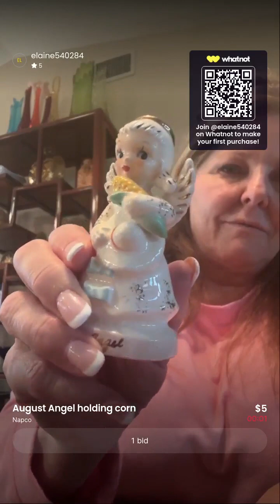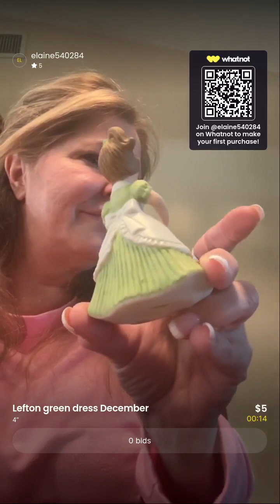Whatnot birthday girls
Was a little side ways